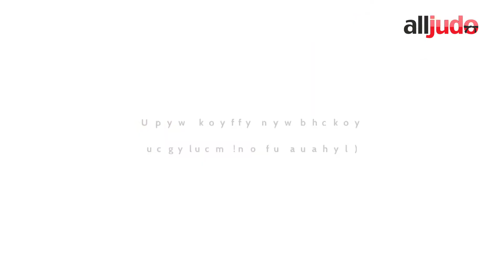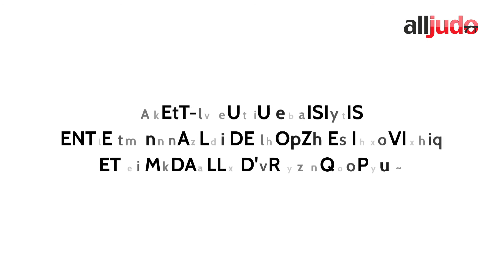Alexandre Iddir (-90kg) : "j'espère vous faire plaisir"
Avant le début des championnats d'Europe de Judo 2014 qui se déroulent à Montpellier, Alexandre Iddir nous livre ses impressions.